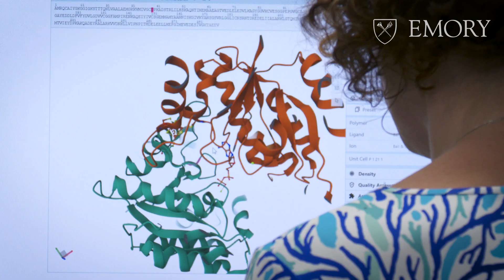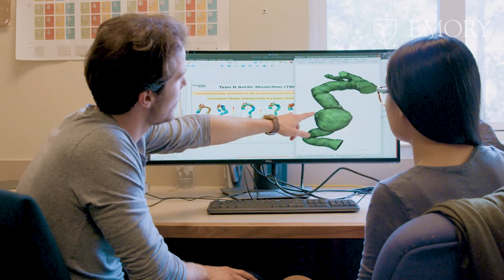What is the Center for AI Learning at Emory University?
Wherever you are on your AI journey, at the Center for AI Learning, you’ve come to the right place. Part of Emory's AI.Humanity initiative, our Center serves as a community home for AI literacy and integration, bringing Emory students, scholars, and staff together with our global community of partners to pave the way to the future.

Interested in Emory University Center for AI Learning?